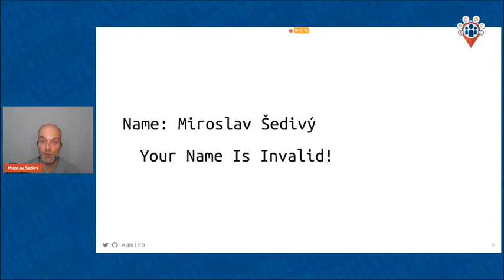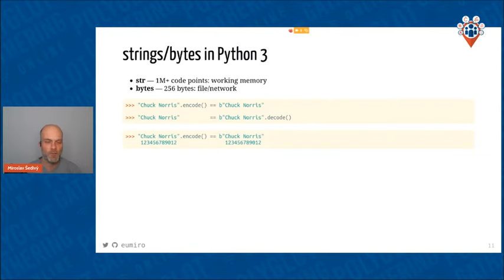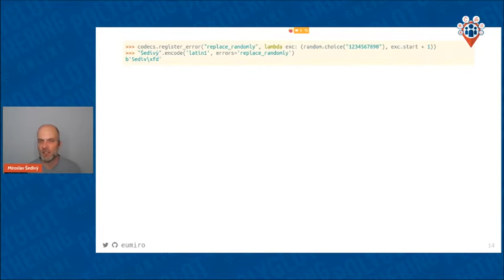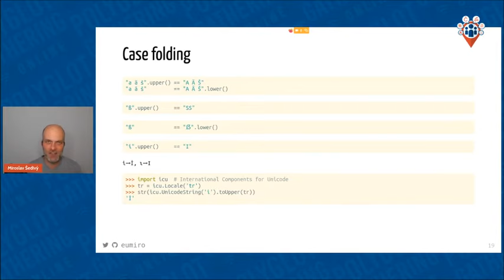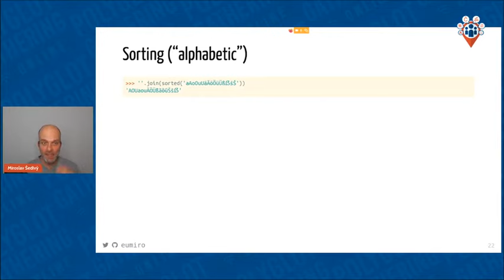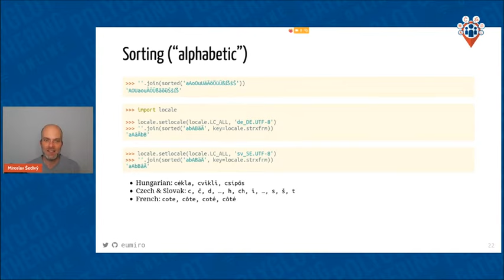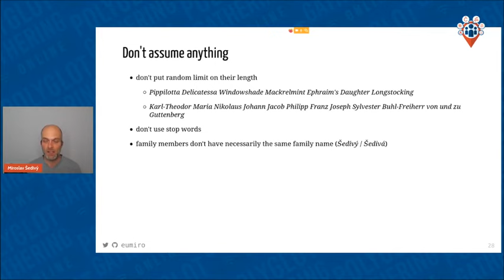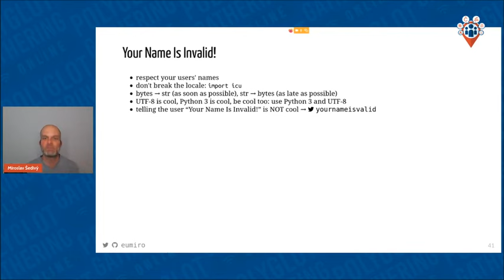[DE] Your Name Is Invalid! - Miroslav Šedivý | PGO 2021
[This talk is held in German]

People have names. Most people do. People have first names and last names. Many people do. People have any sorts of names that often don’t fit fixed fields in the forms. These names may contain letters, accented letters, and other characters, that may cause problems to your code depending on the encoding you use. They may look differently in uppercase and lowercase, or may not be case foldable at all. Searching and sorting these names may be tricky too. And if you design an application, web form, and/or database dealing with personal names, you’ll have to take that into account.

A greedy polyglot, data & open source rhymer, Python charmer, sustainable urbanist, unicode collector, wandering openstreetmapper, and an hjkl juggler.